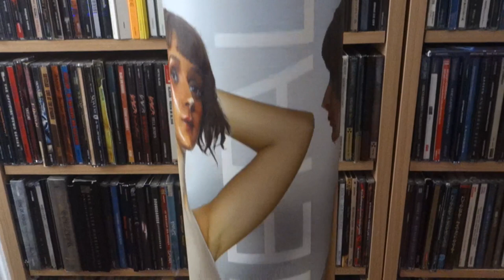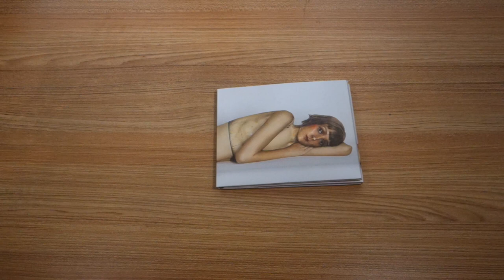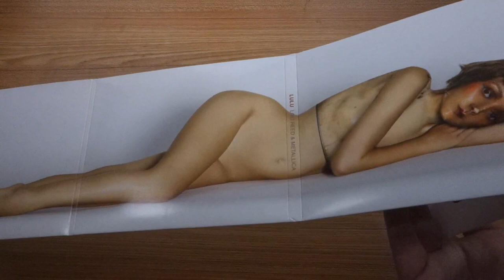Lou Reed & Metallica - Lulu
Lulu Limited Edition contains :
- Exclusive Giant Lyric Poster
- 3 Frameable Anton Corbijn Photos
- Special CD Packaging